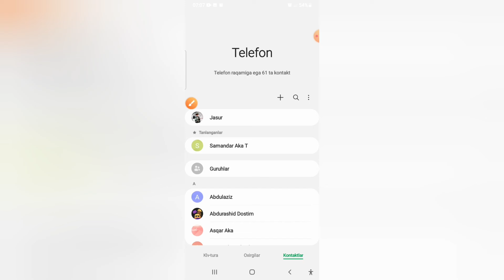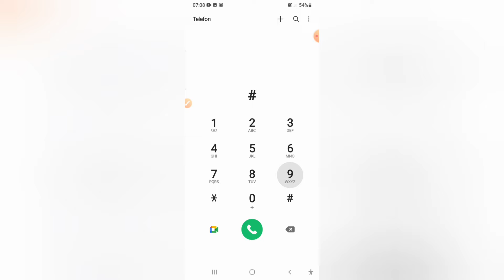noma'lum raqamdan qo'ng'iroq qilish| noma'lum raqamdan telefon qilish